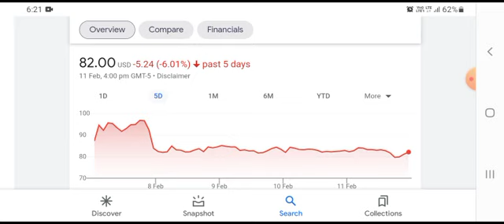DWAC Stock Will Make Billionaires! ( DWAC Stock Analysis ) | Digital World Acquisition Corp